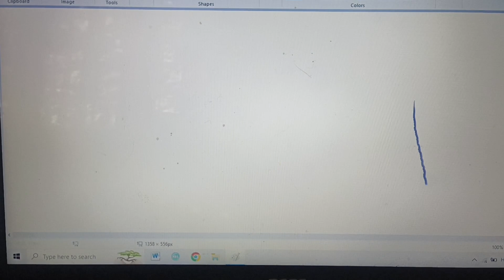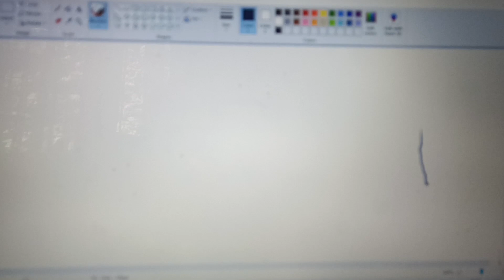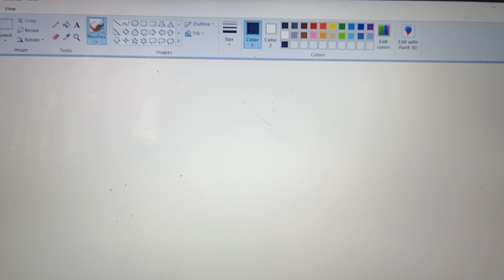Sufara 1 - Elif, Dal, Zal, Ra i Za